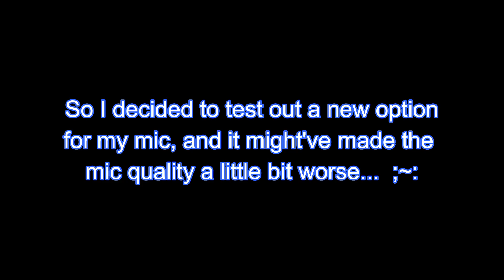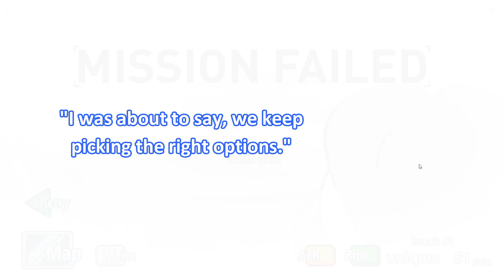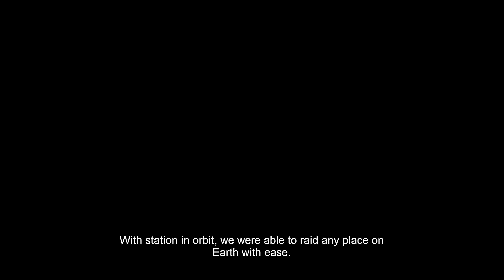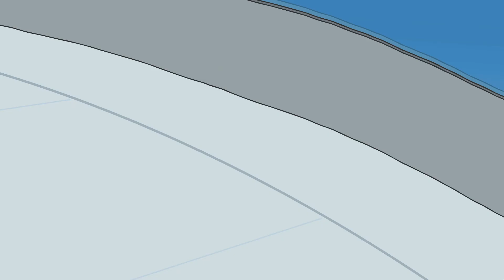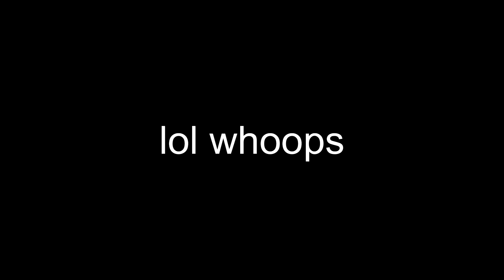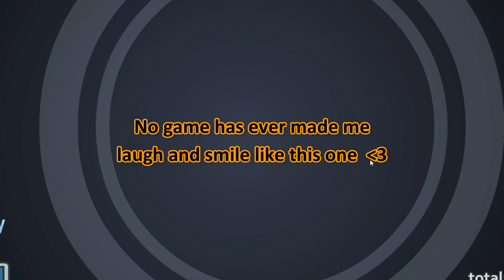Bittersweet Revenge... | The Henry Stickmin Collection #6 (Completing the Mission 2/3)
In this next episode of "Completing the Mission", we manage to obtain 5 different paths and get some more endings. One of which involves a long and epic Jojo reference?! Oh and we also team up with Charles once again lol.